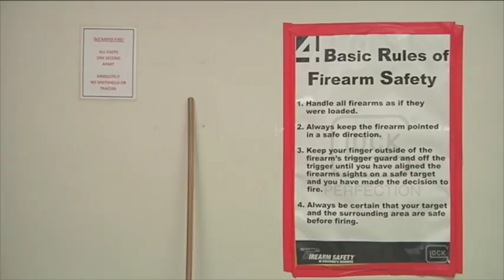GUN VIOLENCE DAY PKG3